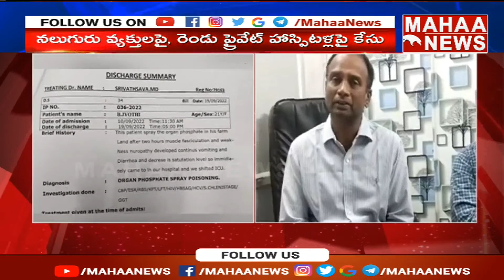ఫెక్ బిల్లులతో CMRF నుంచి 6లక్షలు కోటేసేందుకు ప్లాన్ | Mahaa News